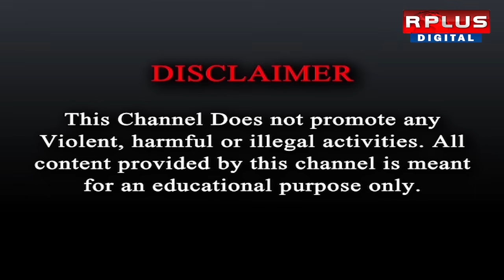RG Kar Case: আজ শিয়ালদহ আদালতে ষষ্ঠ দিনের সাক্ষ্যদান পর্ব পুলিশের।RPLUS NEWS